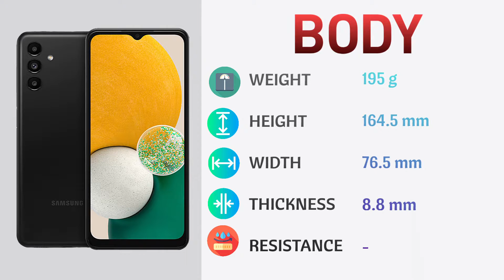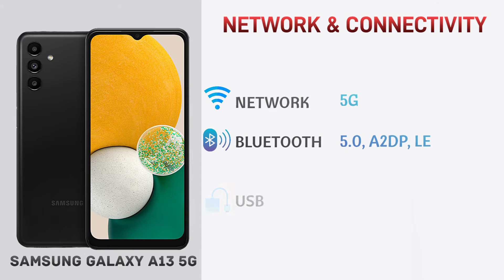Specifications of Samsung galaxy a23 5g